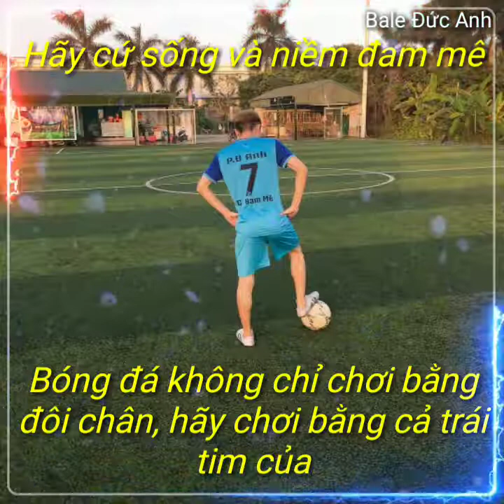Việt Nam ơi | hãy cứ sống và đam mê